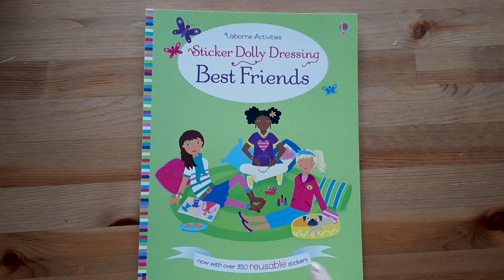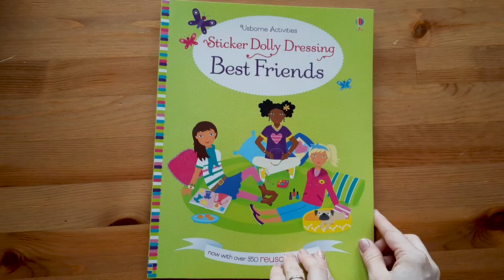Sticker Dolly Dressing Best Friends - Usborne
Pentru comenzi, va invit sa vizitati pagina mea:
Dress best friends Sophia, Amber and Lacy for a night at the movies, a sleepover, a horse-riding lesson and lots more fun activities together. There are over 350 reusable stickers of party dresses, wetsuits, riding gear and more, with a fold-out back cover to park spare stickers when not in use and a page for children to draw their own best friend.